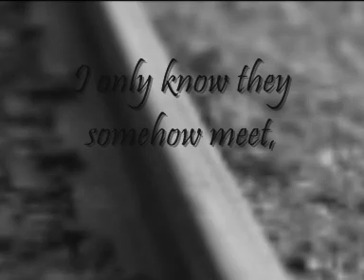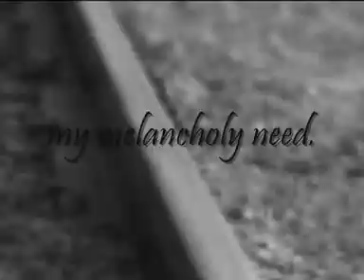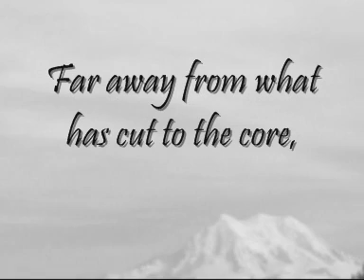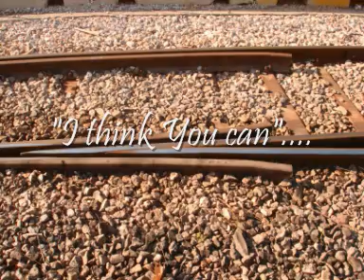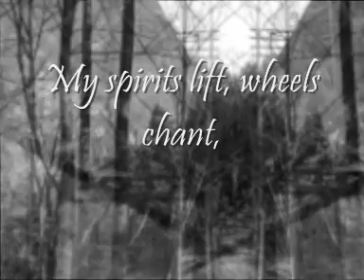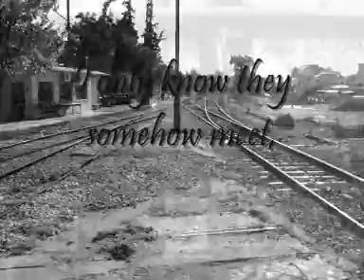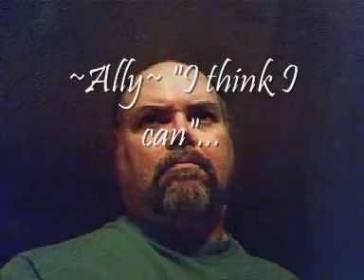"I think I can" ft. Dahlia, Joanie, Elly, Dj Myke PRT40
Poetry
"The Train Tracks"

Poets Round Table no. 40
Dahlia, Joanie, Elly, Dj Myke
A Video Halkoem
with Music from
Slow Train Slow
"The Trail of Dawn"